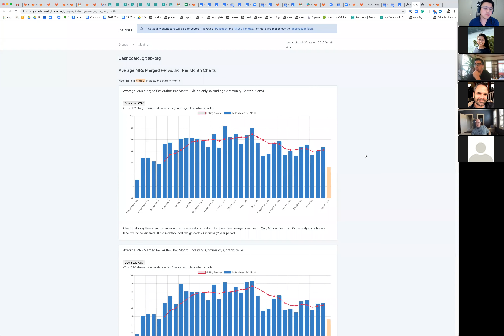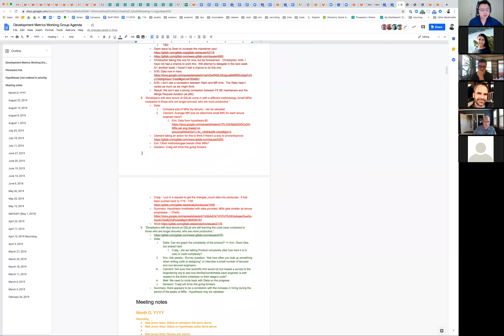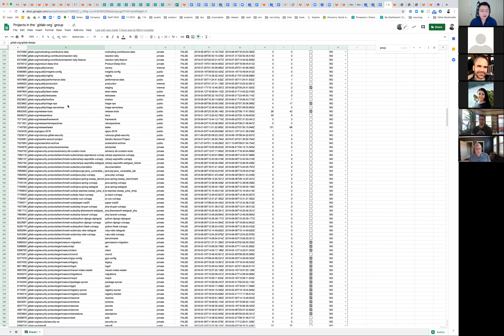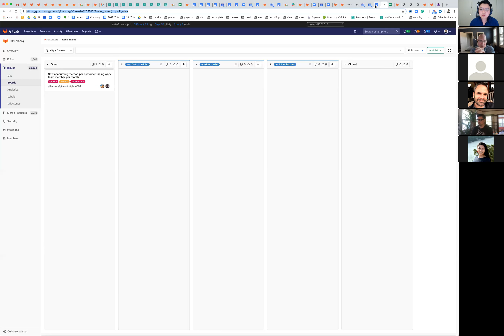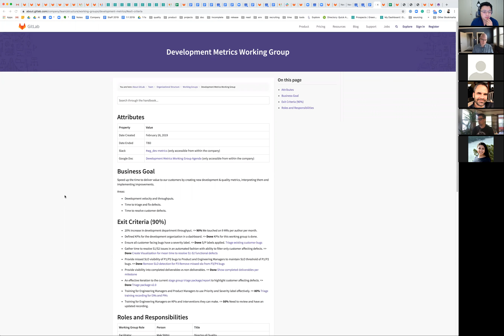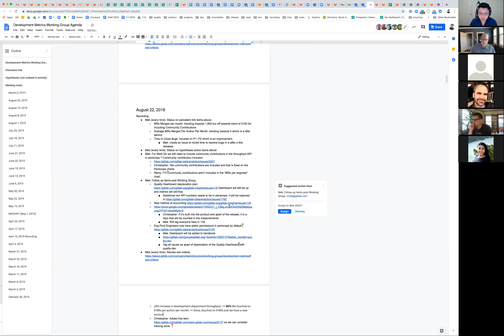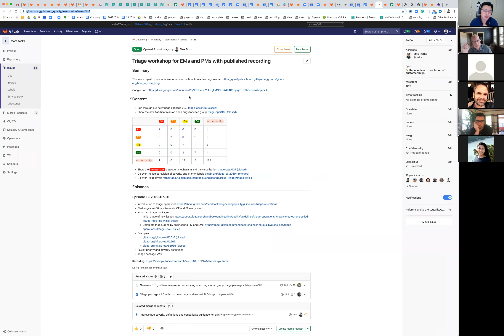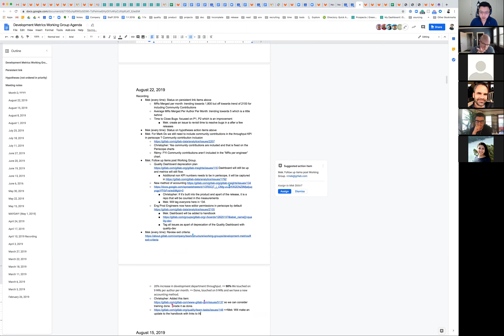Development Metrics Working Group 2019-08-22